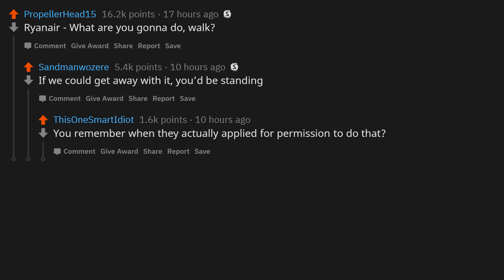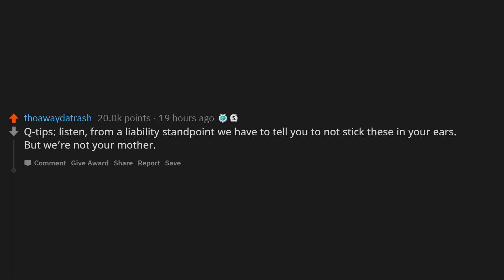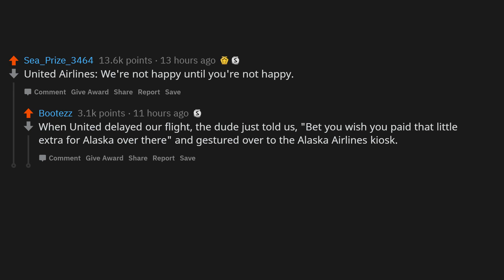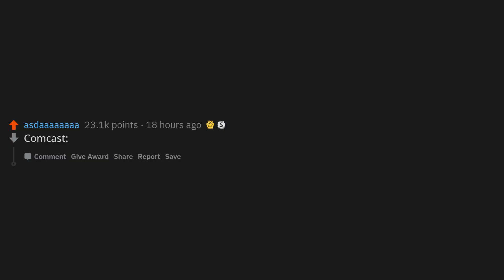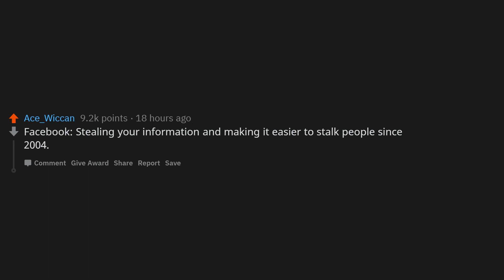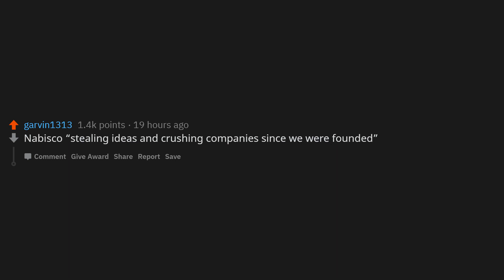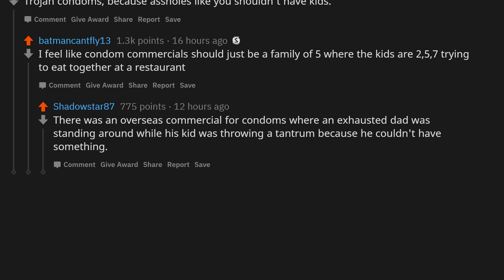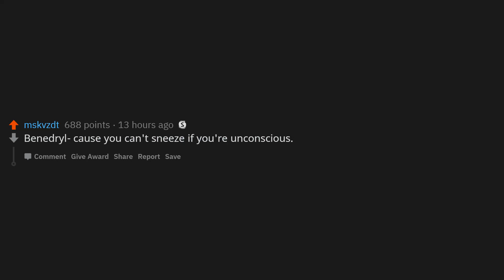If brands were honest, what brand would have what slogan? (r/AskReddit)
If brands were honest, what brand would have what slogan?